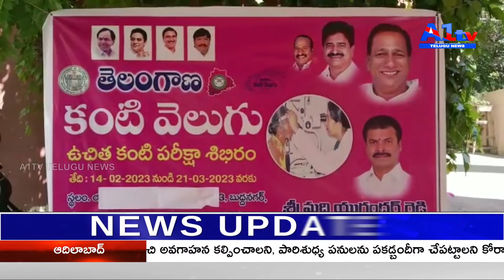పీర్జాదిగూడ 11వ డివిజన్లో కంటి వెలుగు